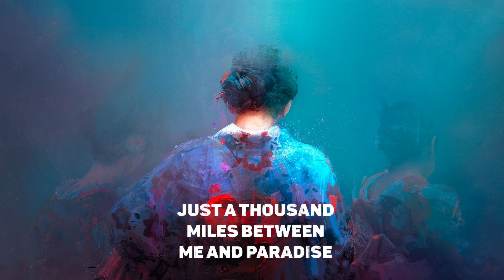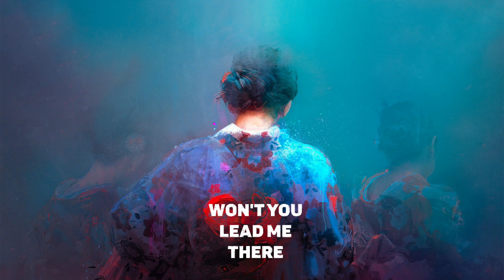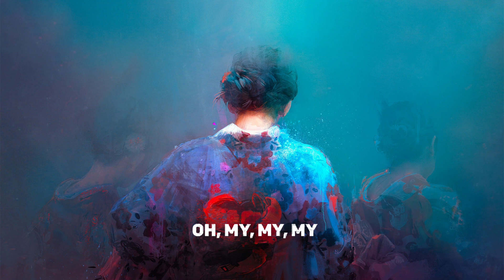There's a thousand miles between you and I | Meduza - Paradise ft. Dermot Kennedy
Just a thousand miles between me and paradise | Meduza - Paradise ft. Dermot Kennedy